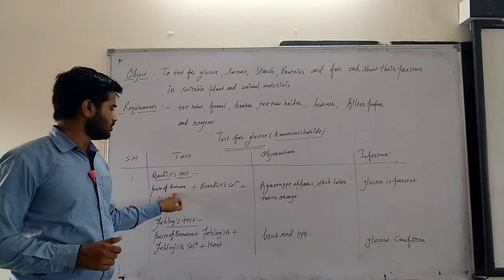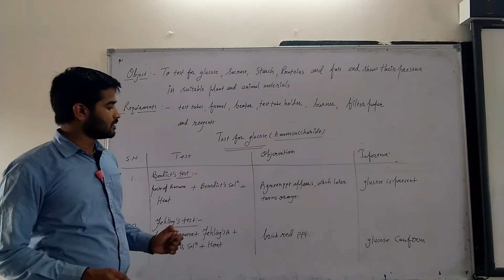test for gulcuse